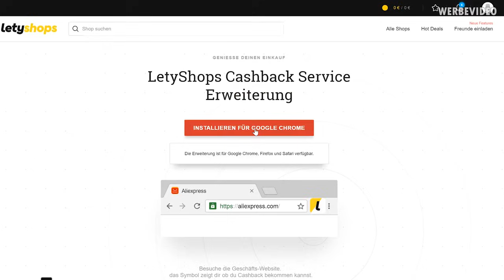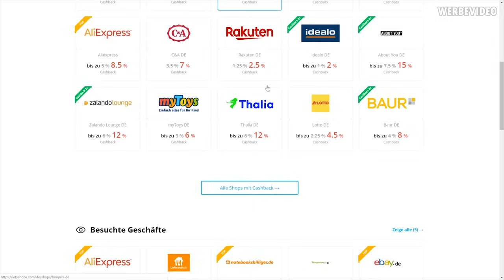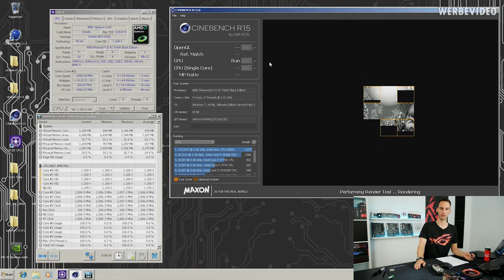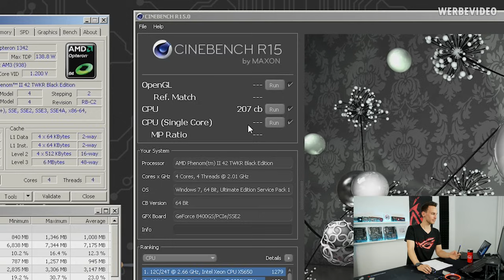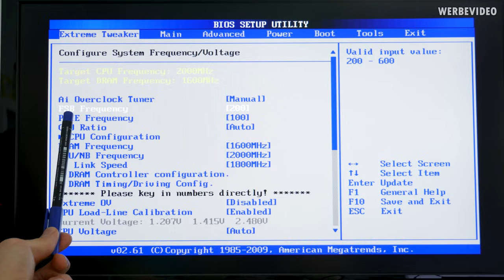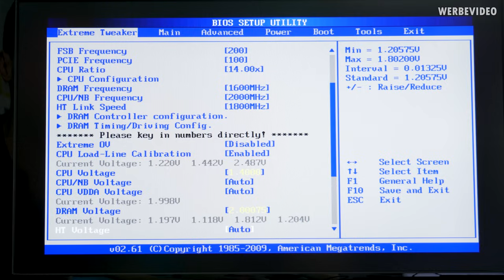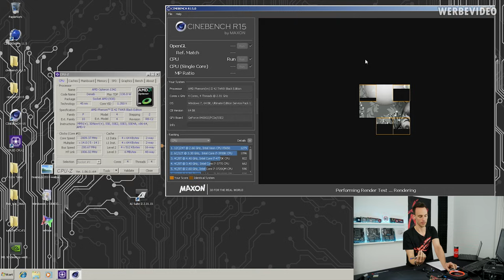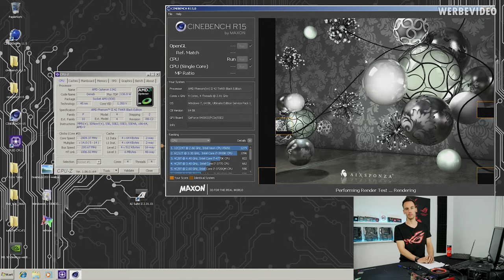HW-Legenden #1: AMD Phenom II TWKR 42 (de)